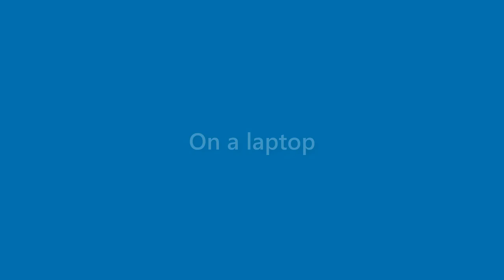Henry Kerr - appearance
Name Look - Henry Kerr - appearance. In this video we present "Henry Kerr" name look and feel in various scenarios.
This video will cover:
How does "Henry Kerr" look as a personal letterhead?
How does "Henry Kerr" look on a business card?
How does "Henry Kerr" look on a computer/laptop screen?
How does "Henry Kerr" look with different background colors?
How does "Henry Kerr" look with various fonts?